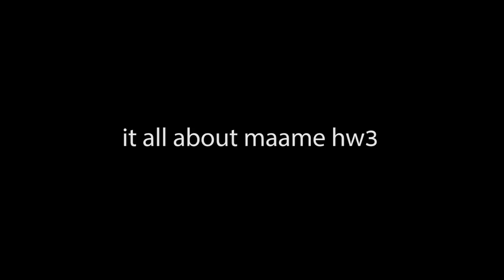Movie Dir Jackson K Bentum Interview Of Maame Hwe New Akan Ghana Movie